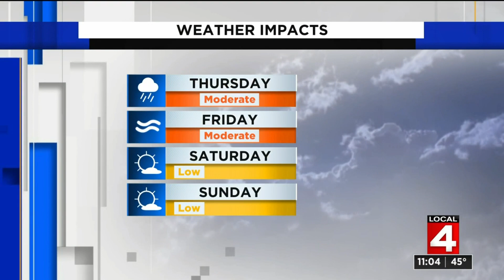Local 4 News at 11 -- March 17, 2021